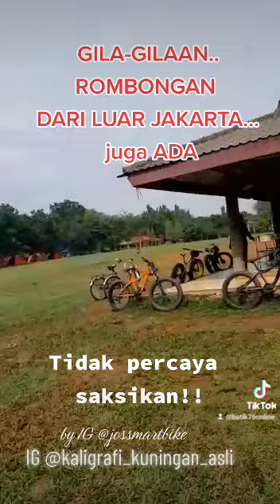ROMBONGAN SEPEDA BAN BESAR DAN LEBAR FATBIKE INDONESIA JABODETABEK BANDUNG PURWAKARTA DIBUPERTA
Terus kobarkan BerSEPEDA sehat lewat hobby komunitas dll
Gowes Bareng 🚴🚴

Doa terbaik slalu menyertai sedulur,
rekan2 ,sahabat2 beserta keluarga dimanapun berada  .
Selamat beractivas, sehat sumringah Selamet Tentrem.. seterusnya..🤝💕🇮🇩🇮🇩 🤝🙏☕🫖🎶
Slalu Diberikan yg terbaik menurut KUASA-NYA
Ciptakan bahagia dimanapun berada sesuai versi kita (Anda)
"Senyummu Kebahagiaanku"

Tetap semangat 💪💪🇮🇩 Pantang. Menyerah 🤝🤝👍👍

Powered byJossMart Group :
Website Resmi Produk2:

Terpercaya Amanah Eksis sejak 2005
Ribuan produk telah terkirim ke seluruh Indonesia/mancanegara 🛻🚛🚚🚝

 Produk2 di InstaGram:
(FOLLOW ME)

Fanpage FB: Mitra Jossmart
Fanpage FB: Batik 76

ORDER Open PO, Belanja,  Pemesanan  info lgkp Hp WA+ 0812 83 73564, 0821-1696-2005